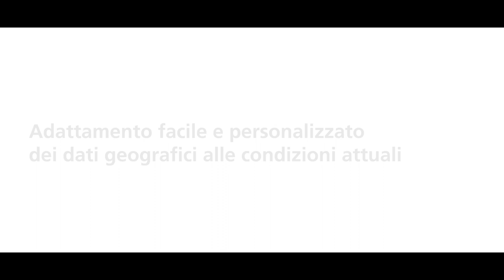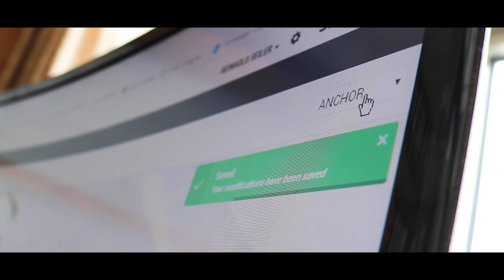SNOWsat GIS - Come funziona!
L'aggiunta o la modifica di dati GIS era un'operazione dispendiosa in termini di tempo e di costi. Con il nuovo SNOWsat GIS Data Manager potete regolare i bordi delle piste, aggiungere punti di ancoraggio e molto altro ancora - con un semplice clic del mouse! Scoprite come utilizzare il Data Manager di SNOWsat GIS o visitate il nostro sito web